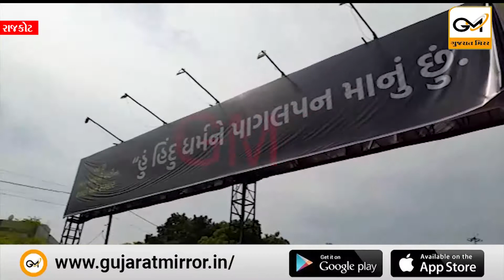રાજકોટઃઆપના કાર્યકરોએ કેજરીવાલ વિરોધી બેનર ફાડ્યાં, ભાજપ દ્વારા કોમી વૈમનસ્ય ઉભું કરવામાં આવતું...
રાજકોટઃઆપના કાર્યકરોએ કેજરીવાલ વિરોધી બેનર ફાડ્યાં, ભાજપ દ્વારા કોમી વૈમનસ્ય ઉભું કરવામાં આવતું હોવાના પ્રયાસનો આરોપ.